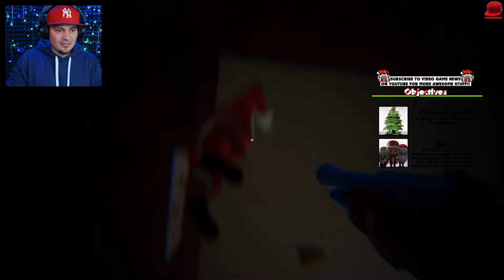🎄 SĄSIAD TO GRINCH? RATUJEMY ŚWIĘTA! | Hello Neighbor #111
🏈 | Let's Play Hello Neighbor  - PL/Po Polsku | 🏈

HASHTAGI ⇾